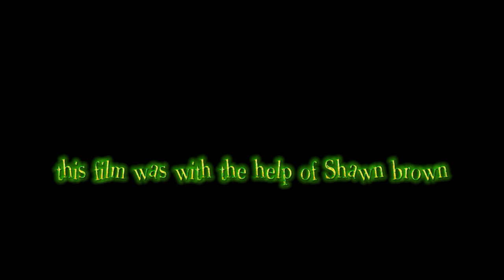beetlejuice toy movie (full fan film)